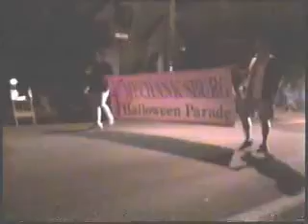Halloween Parade Mechanicsburg, PA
Eye of CAREGIVER, and toe of frog,
Wool of bat, and tongue of AUTISM,
MULTIPLE SCLEROSIS leg ... ... Patrick Leer